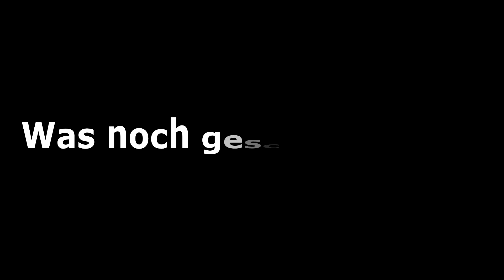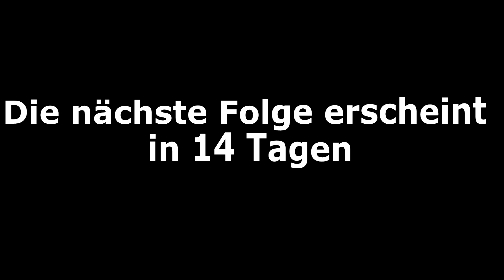Küchenrenovierung Teil 2 / Einbau der neuen Rohre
Hallo Leute,
dies ist der zweite Teil unserer Küchenrenovierungsreihe. Diesmal wird Daniel die Rohre neu machen und Maxi unterstützt ihn dabei.
Der nächste und wahrscheinlich letzte Teil wird in 14 Tagen erscheinen.
Und nun viel Spaß und gute Unterhaltung

euer Brandländer Team

Unser Equipment:

► Unser USB-Audio-Interface
► Gaming Stuhl